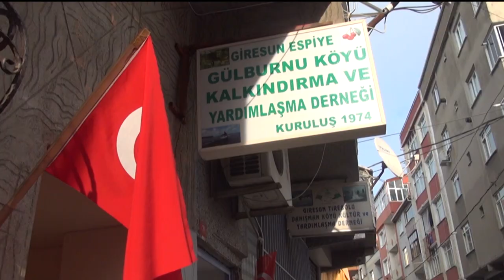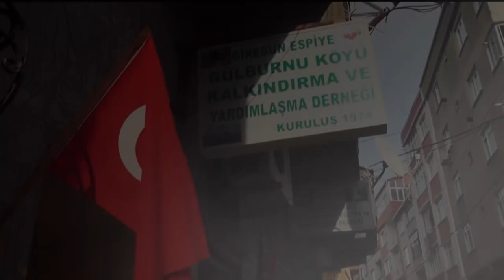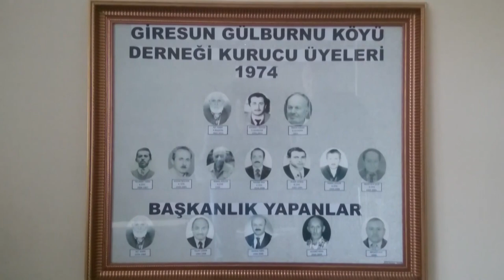Giresun Espiye Gülburnu Köyü Belgeseli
Yapım: İKTAV BELGESEL YAYINCILIK
Yönetmen: İSMAİL KAHRAMAN
Kurgu&Montaj: Şengül GEÇAL